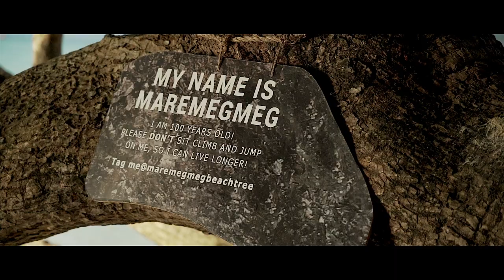Tour with Big Horn in El Nido